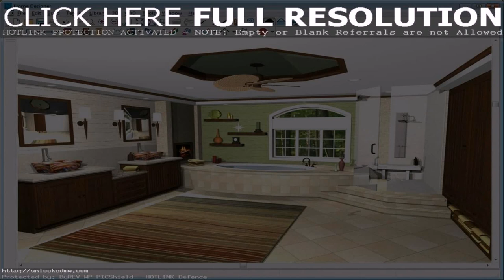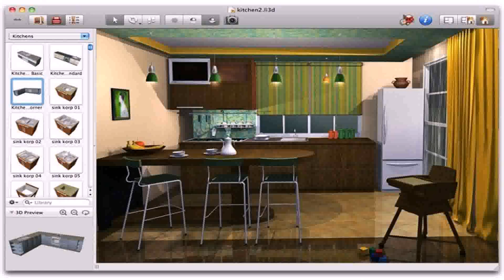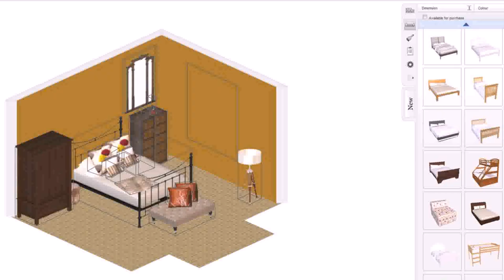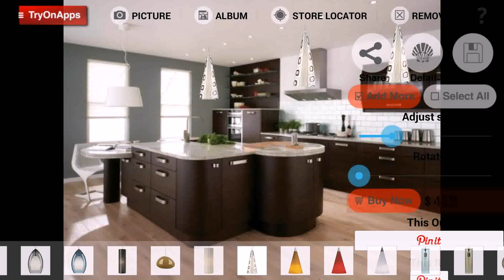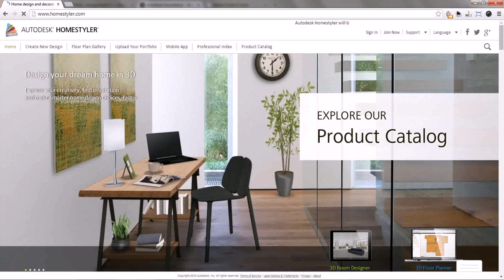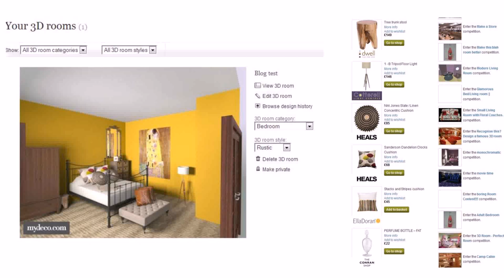Room Decoration Design Software - Gif Maker DaddyGif.com (see description)